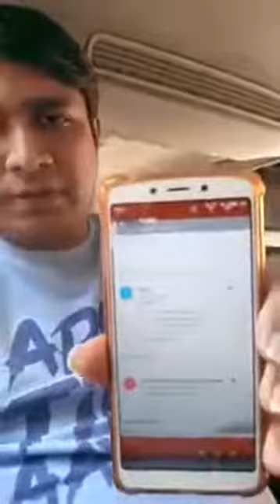Vinay Dubaey Mumbai Se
I love his speech so sharing it to my channel which every should listen his wonderful message, really I salute you sir.